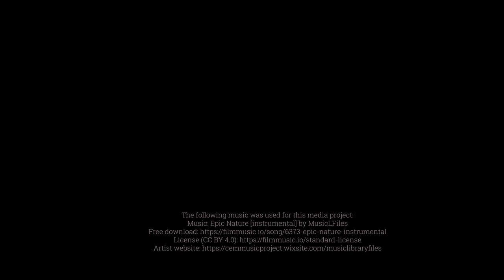Jay Lewis American Ninja Warrior Interview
Check out this interview I did with American Ninja Warrior National Finalist, Jay Lewis!